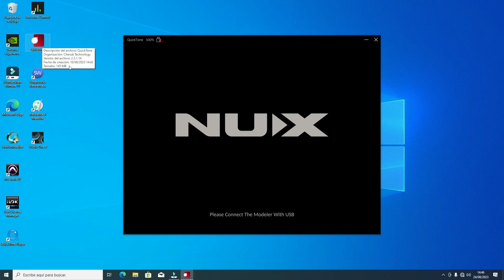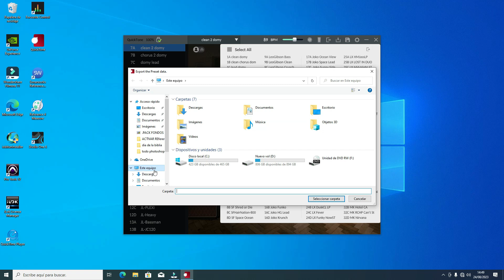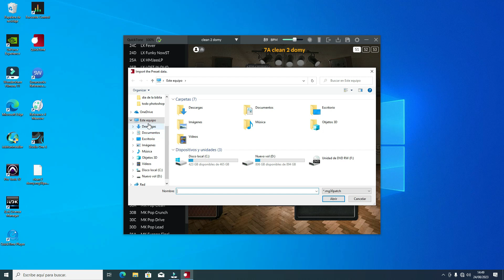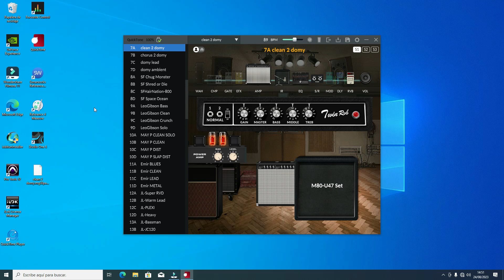cómo importar y exportar preset (NUX MG 30)